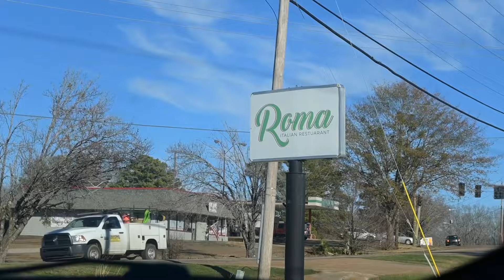Alfredo was so hot it MELTED the lid!